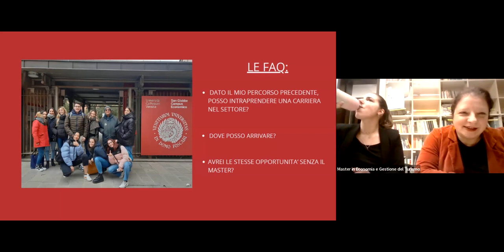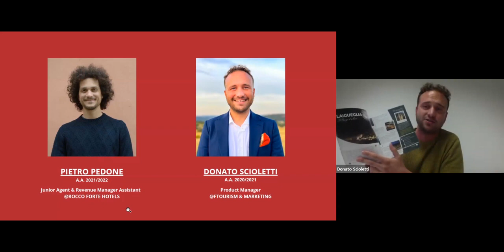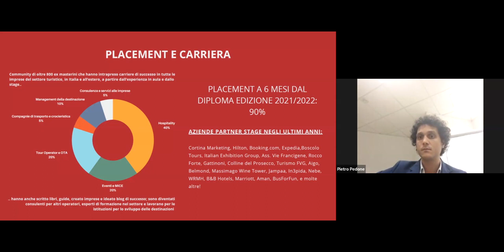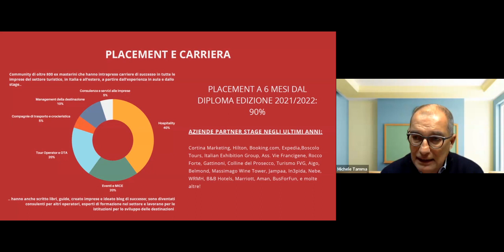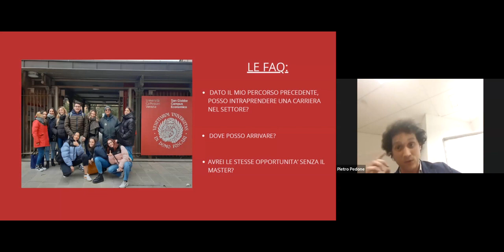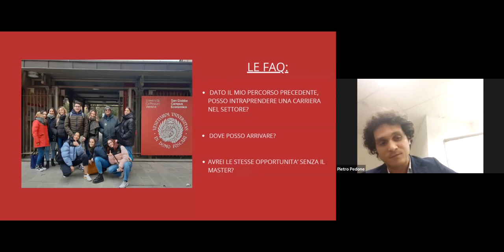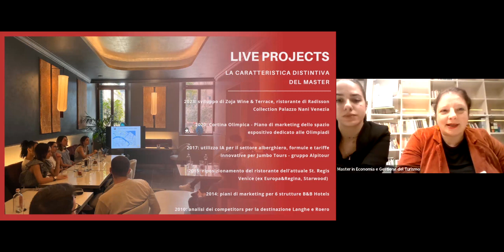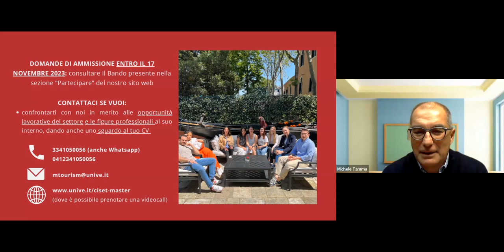Presentazione online Master 24/10/2023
Il Master universitario di 1° livello in Economia e Gestione del Turismo nasce nel 1993, con lo scopo di offrire una formazione manageriale di alto livello nel settore turistico. Innovandosi continuamente si propone come un percorso formativo di eccellenza e uno dei Master in turismo attualmente più quotati del settore.